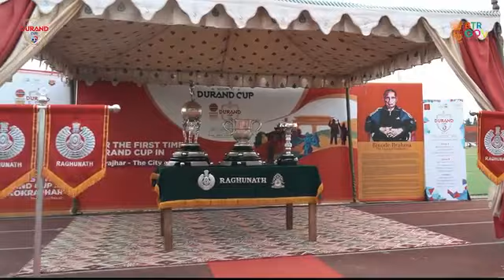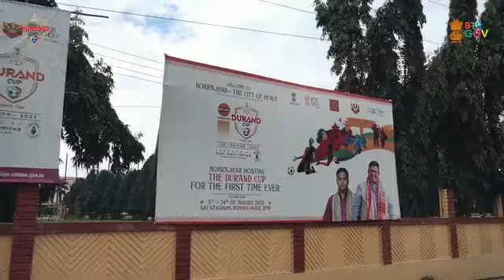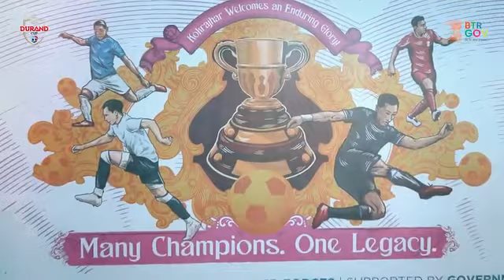Durand cup Welcome To Kokrajhar